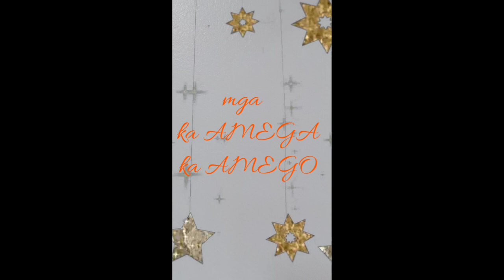Ambisyosang Vlogger😝✌️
Ang Hirap mag vlog pag first time😂